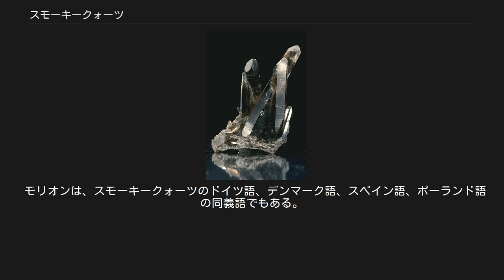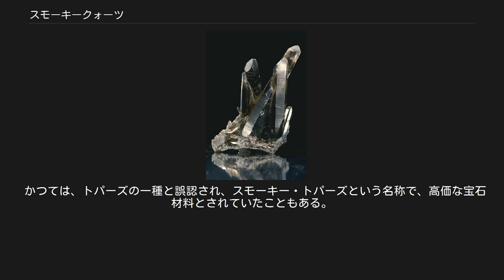スモーキークォーツ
煙水晶 スモーキークォーツ（英語：smoky quartz）は、水晶の一種で、石英グループに属する鉱物の変種。
煙水晶（けむりすいしょう）ともいう。
 鉱物学的性質・特徴については「石英」を参照 モース硬度7。
 茶色や黒っぽい煙がかったような色。
 色彩に発色する原因は、はっきりとは分かっていないものの、地中で天然の放射線を受けると、ケイ素を置換した微量のアルミニウムイオンが三価のアルミニウムイオンから四価のアルミニウムイオンになり色中心（カラーセンター）となり、広範囲の波長の光を吸収するため灰色に見えるとされている。
長期間にわたる放射線の影響で、受けた放射線の量が多いほど光の吸収部が増えていくことで淡灰色→灰色→黒色と色が濃くなる。
 非常に暗い茶色〜黒色の不透明な品種が、モリオンとして知られている。
 モリオンは、スモーキークォーツのドイツ語、デンマーク語、スペイン語、ポーランド語の同義語でもある。
 その名前はPliny the Elderにおいてmormorionを読み間違えたことに由来する。
 5.4の密度を有する。
 カンゴームは、スコットランドのカンゴーム山脈に見られる様々なスモーキークォーツクリスタルである。
 通常、スモーキーな黄褐色だが、いくつかの標本は灰色がかった茶色を示す。
 スコットランドのジュエリーやキルトピンの装飾品やナイフSgian-dubhのハンドルとして使われている。
最大の既知のカンゴーム結晶は、Braemar城に保管されている23.6 kg（52ポンド）の標本である。
 落ち着いた色合いから良質のものは、宝飾品や念珠として加工されたり、置物や印鑑などの素材としても幅広く用いられている。
 天然の煙水晶は、結晶（クラスター）の状態では見つかるものの、宝飾品になるほどの高品質のものは決して安価ではない。
天然石ビーズとして流通しているものの中には、いわゆるエンハンスメント（改良）と呼ばれる処理が施されているものが多数ある。
安ければ安いほど、その傾向は強い。
白水晶に人工的に放射線を浴びせて煙水晶にしたものもあれば、着色したものもある。
その逆で、煙水晶を加熱処理して黄水晶（シトリン）として販売しているケースも度々見受けられる。
 かつては、トパーズの一種と誤認され、スモーキー・トパーズという名称で、高価な宝石材料とされていたこともある。